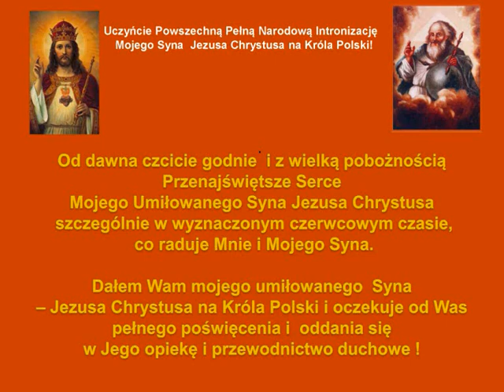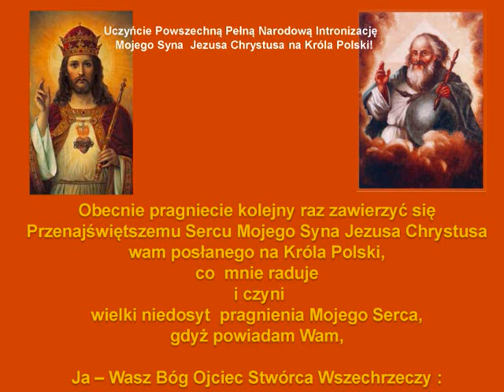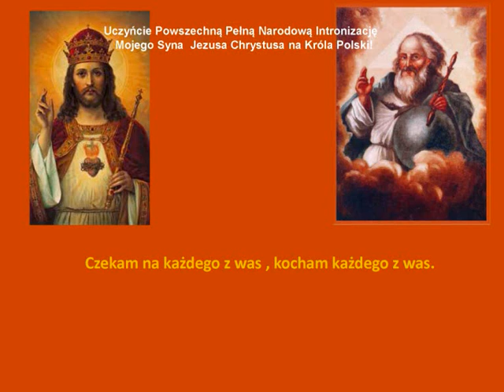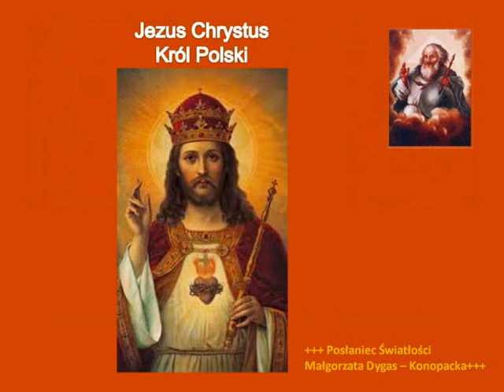Siódmy Przekaz Boga Ojca do Narodu - Polski / Przez Przenajświętsze Serce do Pełnej Intronizacji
Siódmy Przekaz Boga Ojca do Narodu Polski - Przez Przenajświętsze Serce do Pełnej Intronizacji Jezusa Chrystusa na kròla Polski